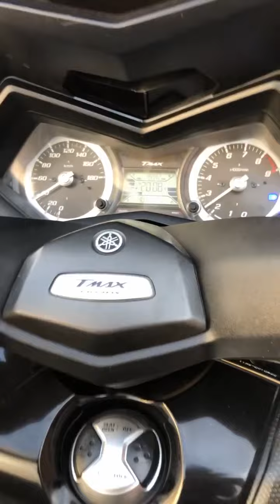Tmax luxmax tahowa tab3 l brabus videos ha9i9i wmebrouk 3idkoum kamline 🏍🔥🚦🇮🇹🇲🇦🇩🇪❤️😍🚦😍